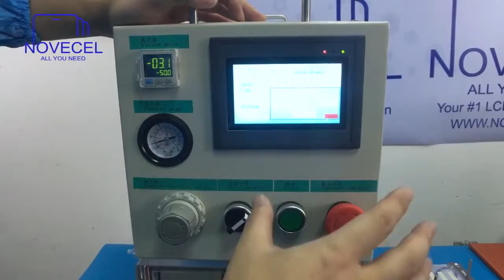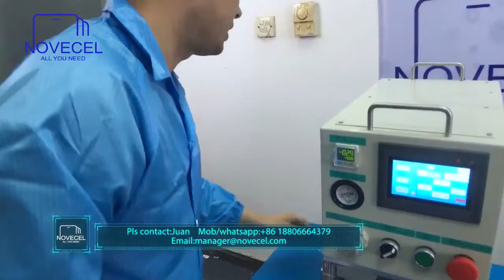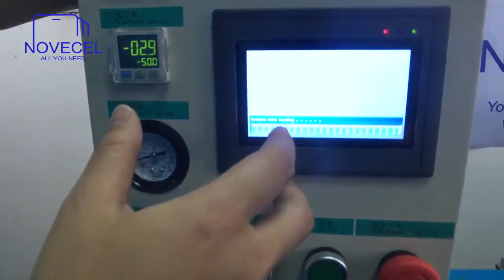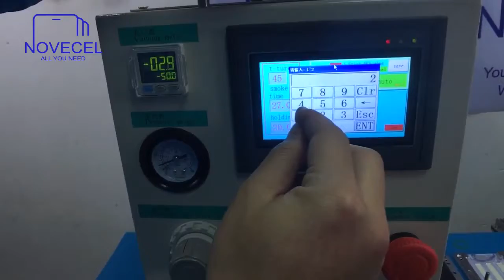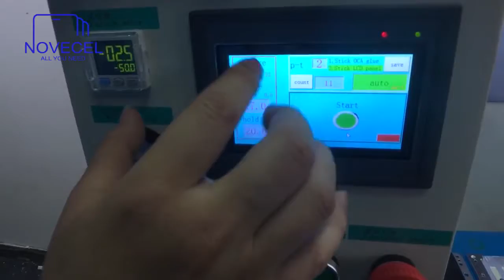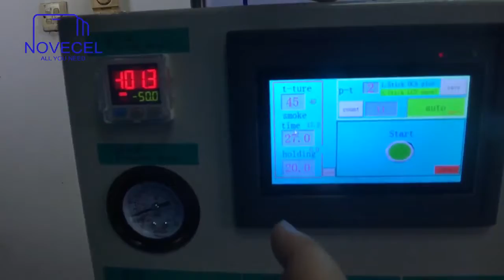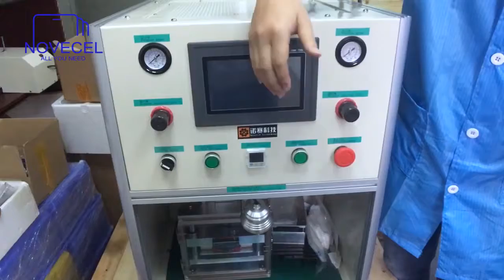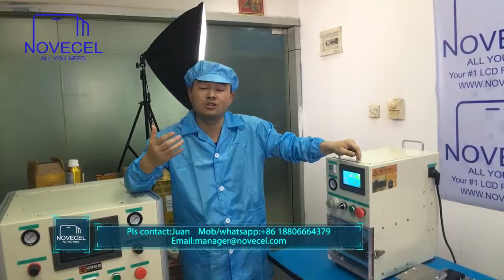laminadora más precisa y portátil sirve tanto para la pantalla S6 s7 EDGE como las pantallas iphone